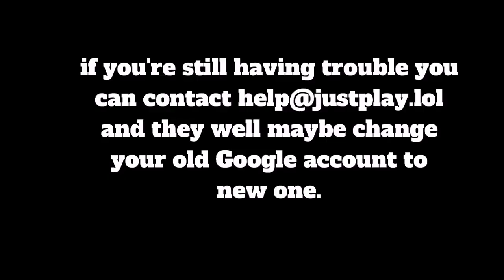how to recover your 1v1.lol account!!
If f12 not work use CTR+MAJ+I
thanks to @Simba210 for edit.